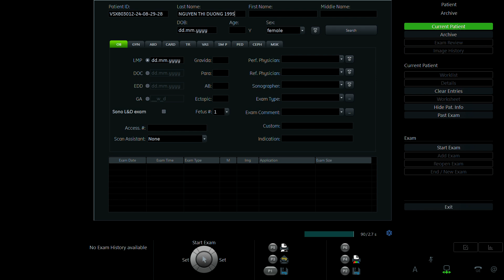NGUYỄN THỊ DƯƠNG 1995 P2